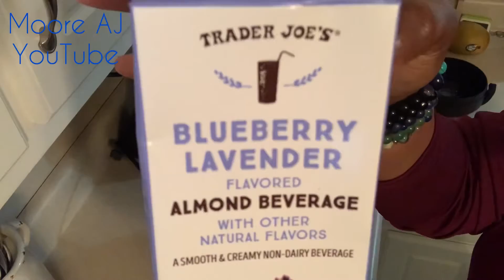How to make a Blue Lavender Dream Smoothie | Easy & Delicious!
About This Video:
New & fresh smoothie/Juice combos daily! Today I made a smoothie that taste surprisingly delicious! I used a new base that i purchased from Trader Joes and it is now my #1 pick! I hope you try this one! If you do, please come back and tell me what you thought about it! Thank you for stopping by and enjoy the video!

A smoothie a day keeps the doctors away! It is my goal to incorporate permanent lifestyle changes. I’m starting with drinking a fresh smoothie or fresh juice on a daily basis! I’ll be using a variety of ingredients with endless combinations! If you have been following me from the start or just coming in, I thank you so much for your support! We are in this together!

Subscriptions are always free!😊

@easybreezie on IG
GalaxiGirlHair.Com

Lovin Liza Ashe
@lizaashe on IG

@Quami on IG

Moore Love, Laughs & Life!